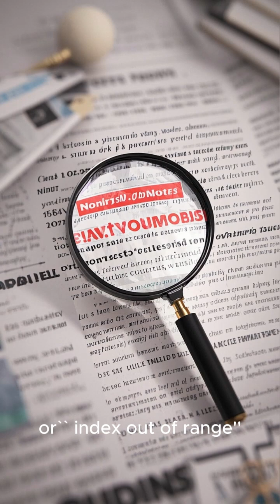Episode#30 Debugging tips for beginner in C++